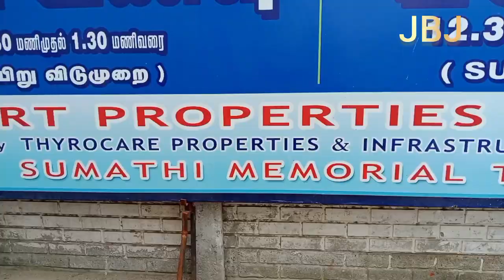5 ரூபாய்க்கு அளவில்லா சாப்பாடு 5Rs unlimited variety meals#பீளமேடு சுகுணா எதிரில்coimbatore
சுமதி மெமோரியல் டிரஸ்ட் சார்பில் திங்கள் முதல் சனிக்கிழமை வரை  ஐந்து ரூபாய்க்கு அளவில்லா  வெரைட்டி ரைஸ் தருகிறார்கள் வாழ்த்துக்கள் அந்த வழியாக வரும்  பலரும்  வயிறார சாப்பிட்டு செல்கின்றனர்.